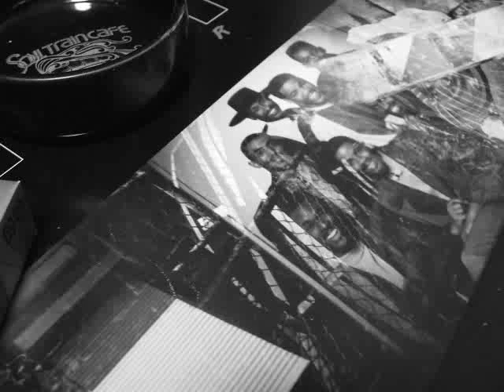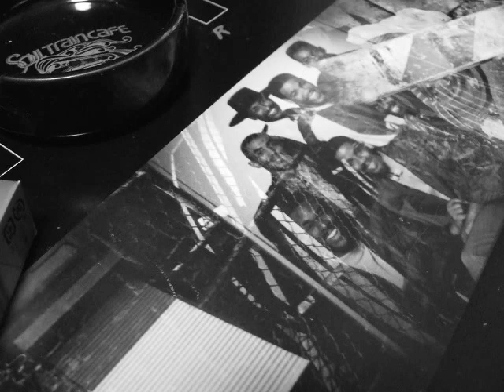263 The Wheel World